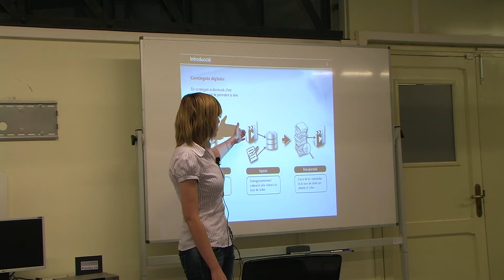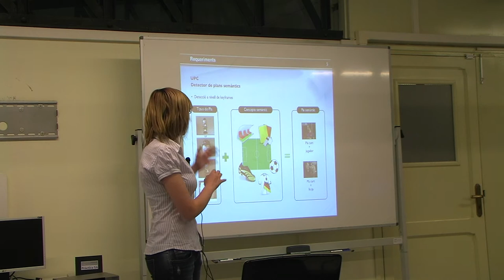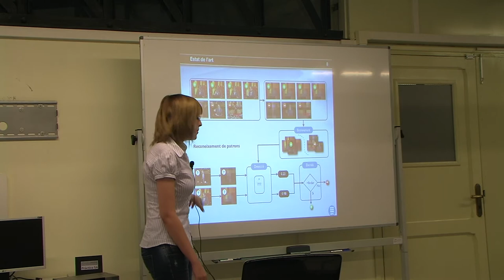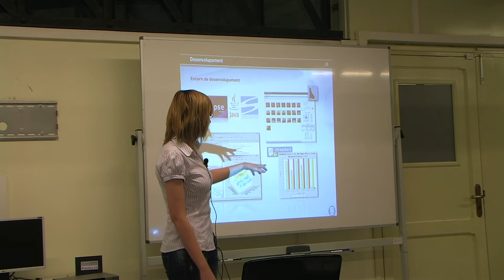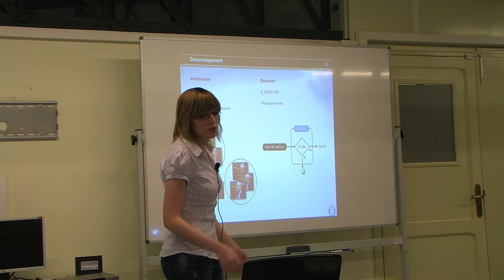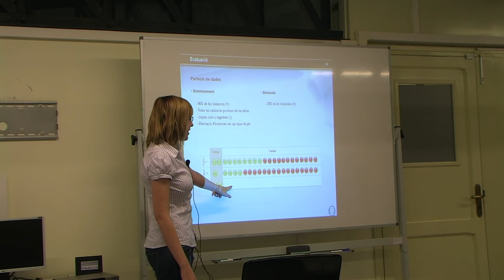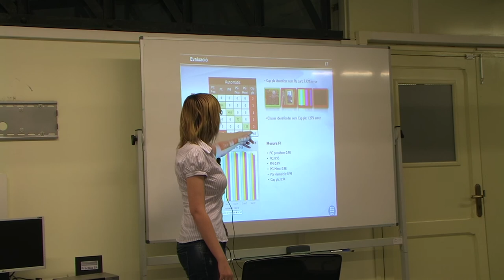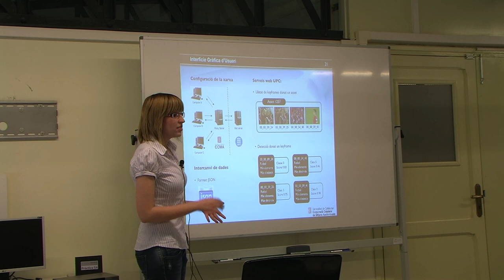PFC de l'Elisabet Carcel Folch (1/2)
"Rich Internet Application for Semi-Automatic Annotation of Semantic Shots on Keyframes"

Primera part de la defensa oral del Projecte de Final de Carrera de la titulació d'Engineria Tècnica de Telecomunicacions (especialitat en So i Imatge). Enregistrat al laboratori del Departament de Teoria del Senyal i Comunicacions de l'Escola d'Enginyeria de Terrassa.

Projecte co-dirigit per en Xavier Giró i Nieto (UPC) i en Xavier Vives (CCMA ASI).